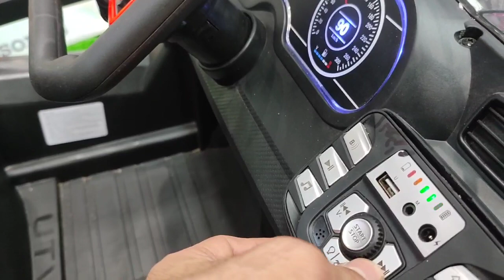سياره چيب موديل6988 _ معرض هيما شوب HEMA SHOP